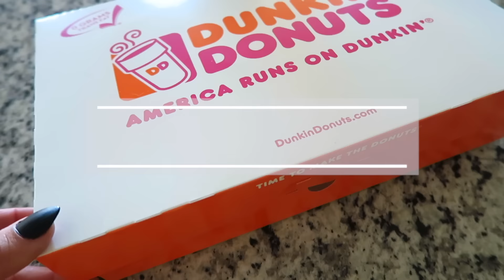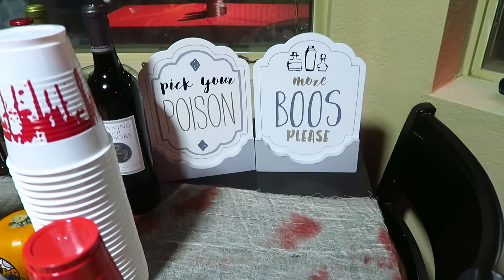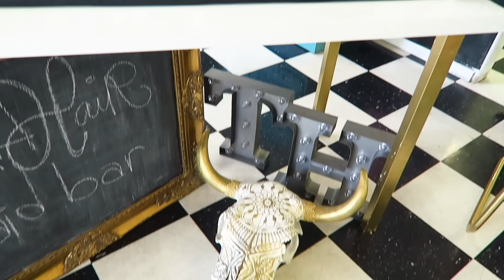HALLOWEEKEND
- "BSKYLVFT" for $ off
- "BSKY20" for $ off
Phoenix In-Person Training: Mint Body, Arcadia
♡ INSTAGRAM(S): BSKYFITNESS + briannatraynor
♡ TWITTER(S): BSKYFITNESS + brianna_traynor